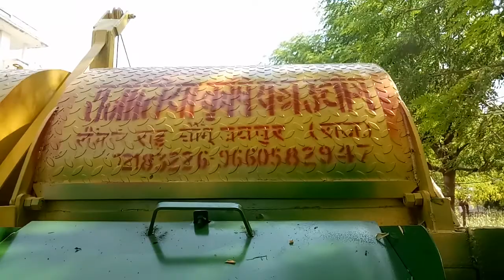Mhungfali machine with elevator..